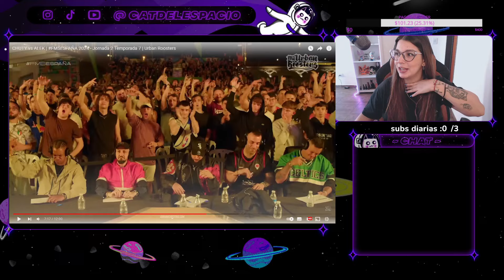CHUTY vs ALEK | FMSESPAÑA 2024 - J2 // CATDELESPACIO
FMS
Urban Roosters
rap freestyle
batallas de gallos
FMS España
FMS Argentina
FMS Mexico
FMS Chile
FMS Peru
FMS Colombia
mejores rimas
batalla en vivo
batalla en directo
Urban Roosters directo
mejores batallas
mejor rap
FMS internacional
LO MEJOR DEL FREESTYLE
fms caribe
hip hop
musica
urbanroostersnetwork
fms brasil
gazir
chuty
nitro
bnet
aczino
vallest
marithea
lobo estepario
teorema
stuart
trueno
papo
kaiser
zasko
zticma
stigma
el menor
lokillo
klan
catdelespacio